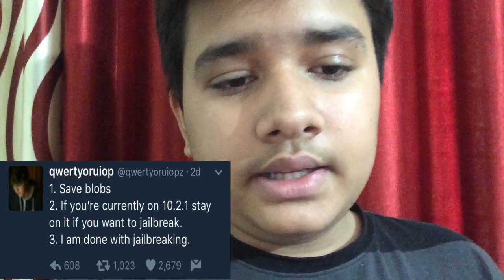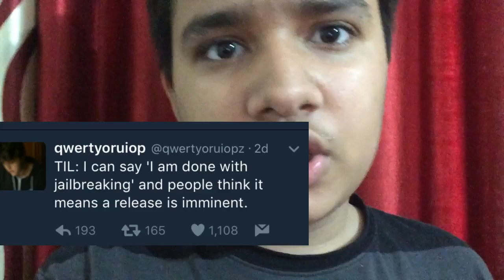iOS 10.3/10.2.1Jailbreak Confirmed!!LucaTedesco Completed!!But Pangu &Taig Will Release!!!MustWatch?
Currently, iOS 10.2.1 is the recent OS update by Apple company. They released it with more imrpoved security additions and bug fixes. Also with a wide range of compatibility. So it clever to make users hopeless on iOS 10.2.1 Cydia download. But here we are talking about those possiilities in iOS 10.21 Cydia download. Whether it is with iOS 10.2.1 jailbreak or without. Anyhow there are several possible ways to iOS 10.2.1 Cydia download. Read on the article to get more information about iOS 10.2.1 Cydia download as well as iOS 10.3 Cydia download.

,,.jpg

CydiaPro for iOS 10.2.1 Cydia download?

At this moment, the main topic is iOS 10.2.1 Cydia download due to iOS 10.2.1 is the final update by Apple. After they released it to the public use, several hackers were demoed it to iOS 10.2.1 Cydia download. One of them was Luca. But he didn’t reach the attempt to iOS 10.2.1 Cydia download with Jailbreak iOS 10.2.1. Anyhow he was enable to Download cydia iOS 10.2 and released it as a beta version for testers. But he mentioned furthermore, the tool may not compatible to Download cydia iPhone 7 plus and iPhone 7. So it was a great failure in Luca’s Yalu jailbreak for iOS 10.2 Cydia download.

iOS 10.2.1 Jailbreak Confirmed!Luca Tedesco Completed!!But Pangu & Taig Will Release!!!MustWatch?

So here is another option now to iOS 10.2.1 Cydia download. It is CydiaPro. The only suceed method to iOS 10.2.1 Cydia download by Italian hackers group who combined with Chinese Pangu jailbreakers. They have been developed an online method to iOS 10.2.1 Cydia download and now you can purchase iOS 10.2.1 Cydia apps through that. With CydiaPro tools, you can download cydia iOS 10.2.1 apps from bundled cydia 1.1.28 version, directly to the idevice that you need iOS 10.2.1 Cydia download without using computer or cables. You can run this online iOS 10.2.1 Cydia download method through the default Safari browser on your Apple mobile and download cydia iOS 10.2.1 apps. Better thing is, the tool can be used to Download cydia without differences of iOS version or device model.

iOS 10.3 Cydia Download is Coming

With those facts, recent iOS releases may not used to jailbreak to download cydia. Because the Jailbreak trend turned now to Download cydia with online methods. So it will same for the upcoming iOS releases too. iOS 10.3 Cydia download also enable with CydiaPro tools when it release. As CydiaPro updated to iOS 10.2.1 Cydia download when iOS 10.2.1 released public. So await for all recent Cydia download updates. Stay touch for more iOS related updates.